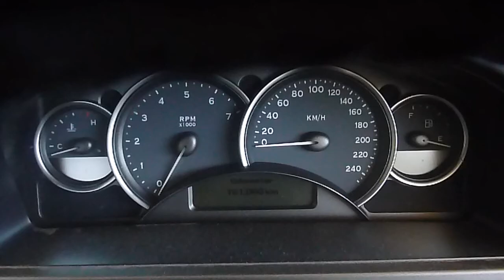Canberra Sound Machine [disquiet0466]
More on this 466th weekly Disquiet Junto project, [ ] Sound Machine (The Assignment: What sort of sound does your city make?), at: